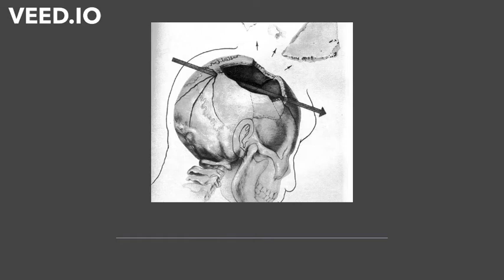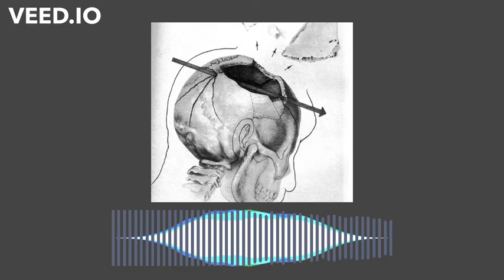The JFK-Hole Cover The Doors' 5 to 1